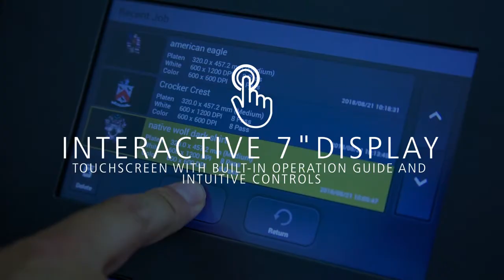Introducing the Ricoh Ri 1000 Direct to Garment printer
Ricoh's next generation Direct to Garment printer, the Ri 1000, prints vibrant soft-touch graphics on a wide range of garments and textiles. Versatile and productive, it uses smart technology to produce high-quality merchandise and drive business growth.

Head Office:
Sycamore Business Centre,
Sycamore Close,
Burnley, Lancashire,
United Kingdom,
BB12 6EG